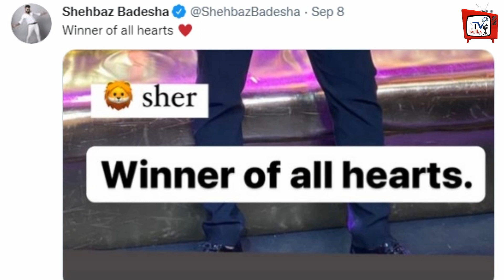Siddharth Ki Yad Me Shehnaaz Ke Bhai Shehbaz Gill Ne Kiya Behad Emotional Post !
Siddharth Ki Yad Me Shehnaaz Ke Bhai Shehbaz Gill Ne Kiya Behad Emotional Post | Bollywood And Television World All Latest News And Updates

EDITOR :--Shadik